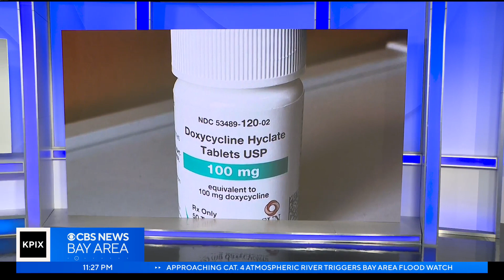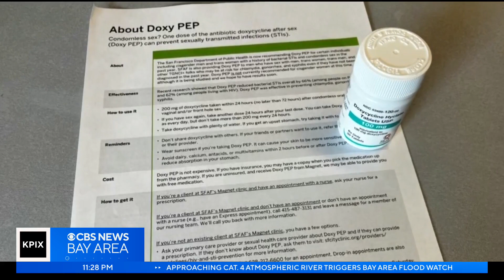Experts hail possible 'game-changer' in fight against sexually-transmitted infections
A recent study found that Doxy-PEP reduced STIs like chlamydia, gonorrhea and syphilis and it's now available in San Francisco. Shawn Chitnis reports. (12-29-22)